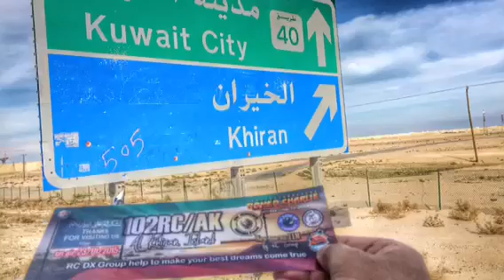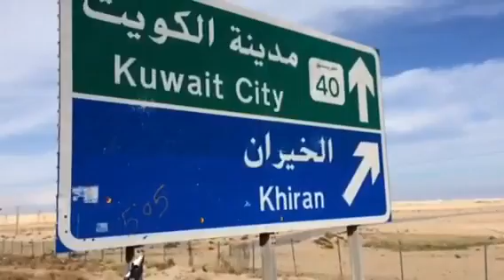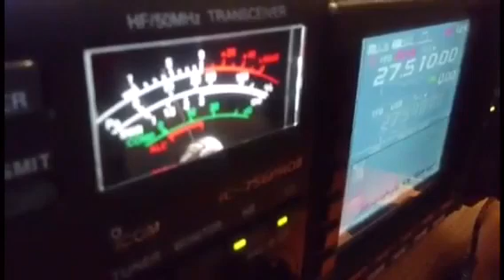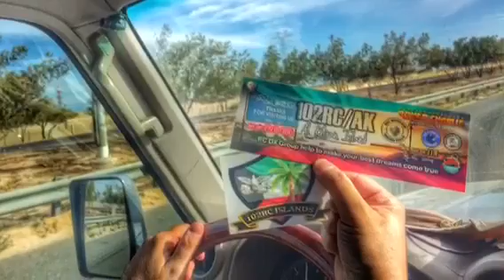102RC/AK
RC DX